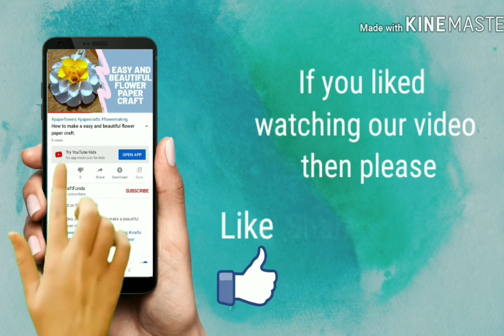How to make paper hat at home | Paper Hat Idea | DIY Paper Crafts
This video is all about How to make paper hat at home which you can use to play with your dolls and toys.
We will make sure that your suggestion and ideas in the comment section are fulfilled in this channel.